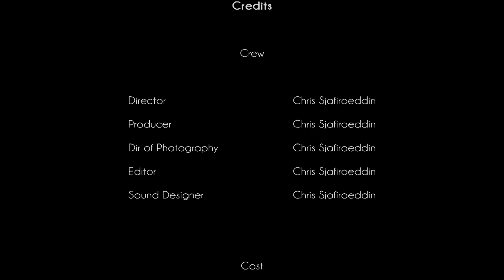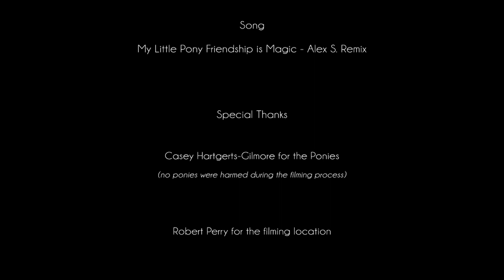The Big Bronie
Scene based off of The Big Lebowski - The Bro gets mugged by some goons!